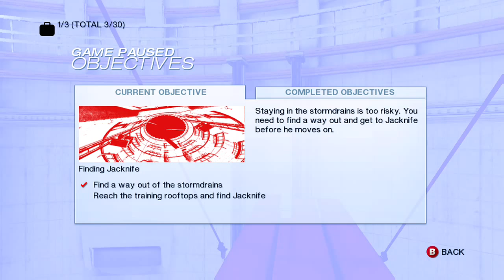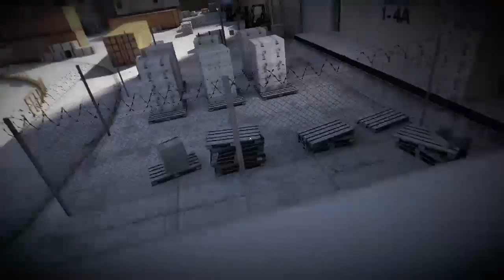TRYING OUT MIRRORS EDGE